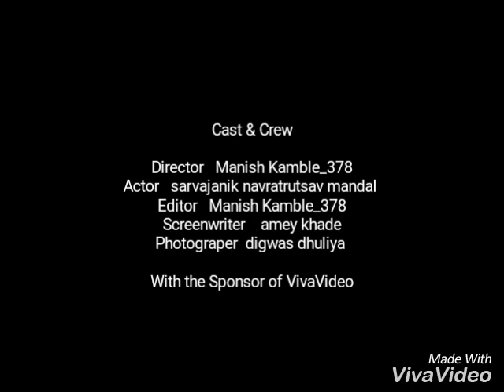Telli gali chi rajmata